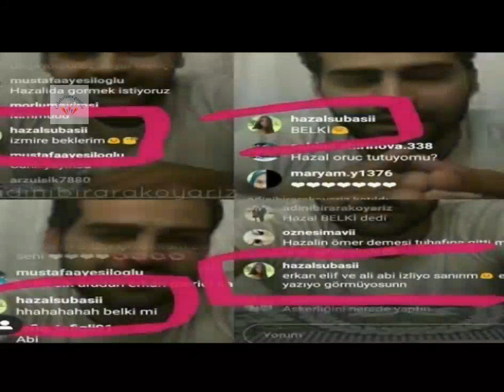Erkan Meric smiling to see hazal subasi in a hot dress | Looking cute | Celebrities Profile